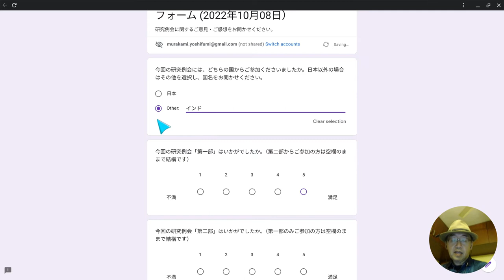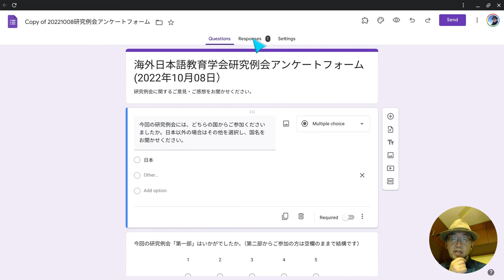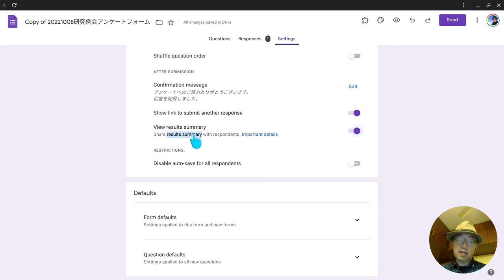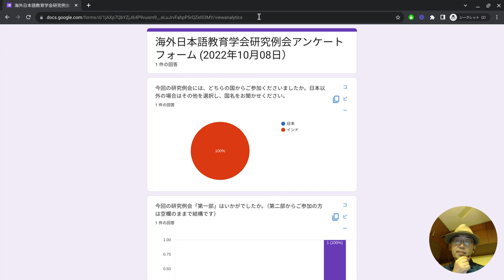むらログ 「Google フォームの結果だけを共有する方法」